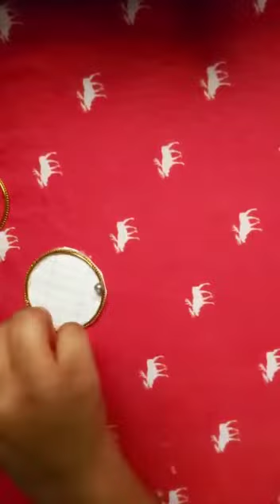How to make pen Stand from Old Bangles